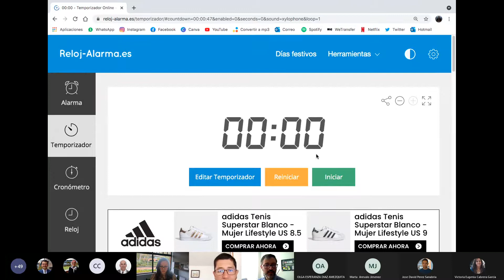Foro académico construcción de capacidades ciudadanas y resolución de conflictos